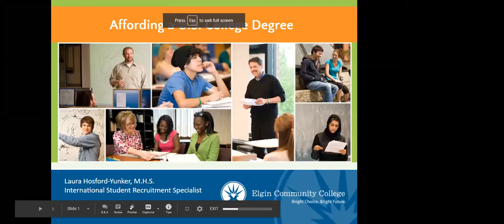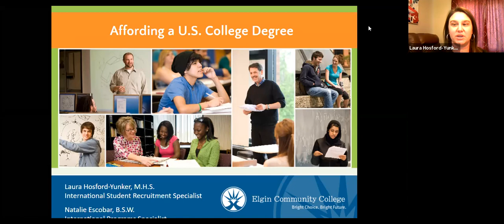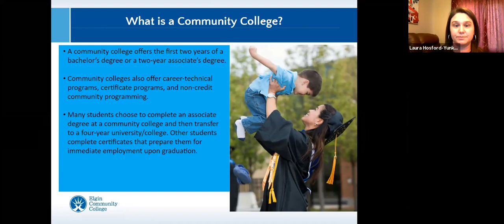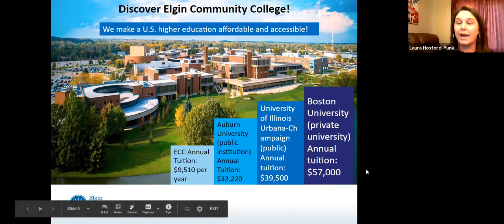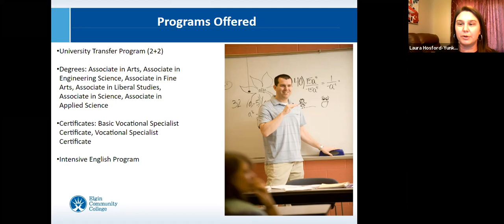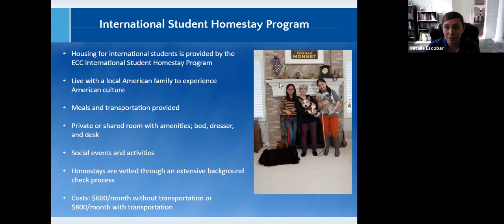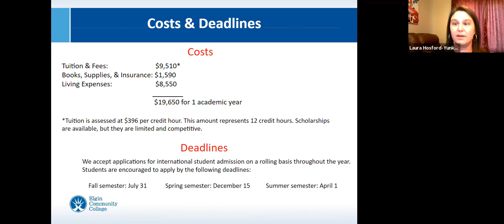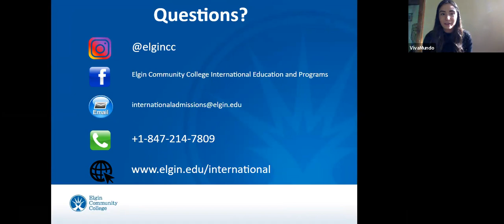Webinar: Affording a U.S. College Degree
Studying abroad in the U.S. can be expensive, but there are many ways you can afford a quality U.S. higher education! One excellent way of affording a U.S. education is to begin your studies at a community college. Community colleges are comprehensive higher education institutions that offer academic and career technical programs and university transfer partnerships to many U.S. four-year institutions. Tuition at community colleges is typically much less expensive than attending a university. Learn how you can save more than $50,000USD by attending Elgin Community College for the first two years of your bachelor’s degree. Join us as we explore options to reduce the cost of an undergraduate degree in the U.S. and offers insights into how attending a community college can help you afford a U.S. education.